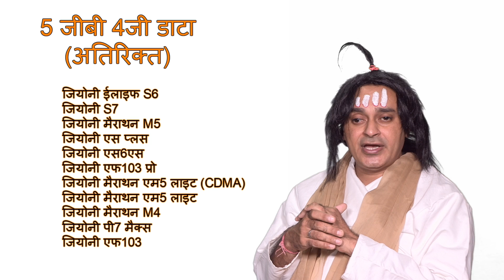[Hindi - हिन्दी] Reliance Jio is giving Free Data and Paytm Cashback on Selected Gionee Smartphones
ये हैं Gionee के उन फ़ोन्स की लिस्ट जिन पर Reliance Jio Free 4G data दे रहा है।
(2 GB Extra Data मिलेगा इन Smartphones पर)
Gionee Pioneer P5L
Gionee P7

(5 GB Extra Data मिलेगा इन Smartphones पर)
Gionee Elife S6
Gionee S7
Gionee Marathon M5
Gionee S Plus
Gionee S6S
Gionee F103 Pro
Gionee Marathon M5 Lite CDMA
Gionee Marathon M5 Lite
Gionee Marathon M4
Gionee P7 Max
Gionee P7 F103

(10 GB Extra Data मिलेगा इन Smartphones पर)
Gionee A1,
Gionee S6 Pro
Gionee Elife E8

15 जून के बाद Gionee के बाद खरीदे गए इन फ़ोन्स पर ये extra Free Data मिलेगा
ये free data प्रत्येक रिचार्ज पर मिलेगा।
ये डिजिट हिंदी (digit.in/hi) का दैनिक तकनीकी समाचार स्तम्भ (Latest Tech News Section) है। इसमें तकनीकी समाचारों, फ़ोन्स, VR और दूसरे लेटेस्ट गैजेट्स से जुडी सूचनाओं को हास्यास्पद एवं मनोरंजक तरीके से आप तक पहुँचाने का प्रयास किया जाता है। इसमें रोज़ाना नए लॉन्च होने वाले मोबाइल फ़ोन (Latest Launched Mobile Phones) और दूसरे इलेक्ट्रॉनिक गैजेट्स से जुड़े समाचारों को आप तक पहुँचाने का  प्रयास किया जाता है।

नोट: किसी को ठेस पहुँचाना हमारा उद्देश्य नहीं है। हमारा उद्देश्य है कि मात्र तकनीकी जगत से जुडी जानकारी को आप तक मनोरंजक तरीके से पहुँचाना।

धन्यवाद

डिजिट टीम
स्मार्टफोन्स की अधिक जानकारी के लिए लिंक पर क्लिक करें।